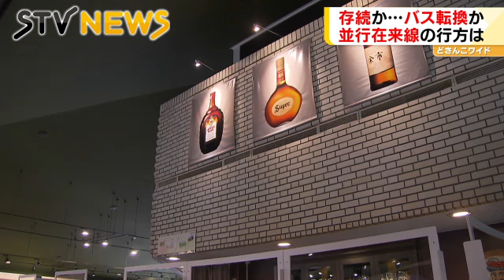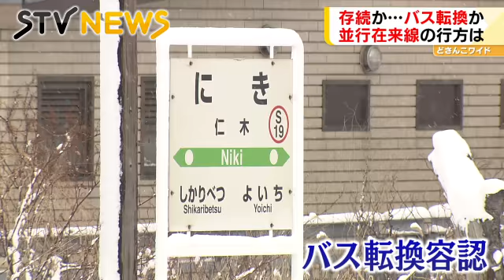【北海道の鉄道】存続それともバス転換 経営分離の並行在来線 年内に「方針決定」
２０３０年度に予定されている北海道新幹線の札幌延伸に伴い、並行在来線の小樽ー長万部がＪＲ北海道から経営分離されます。
北海道は２０２１年内にも存廃の方針を決める考えで、沿線の自治体は鉄路の存続かバス転換か、判断を迫られています。（2021年12月15日放送）